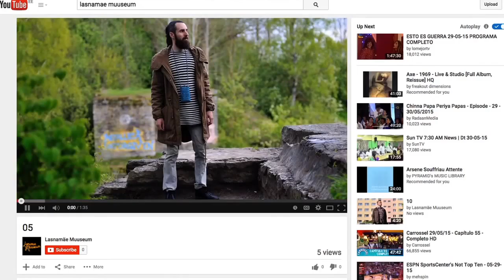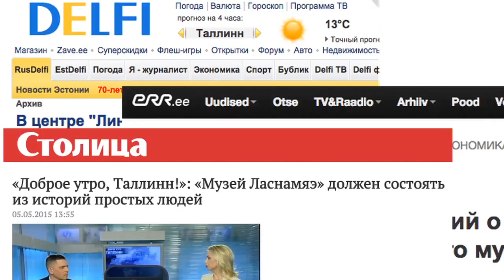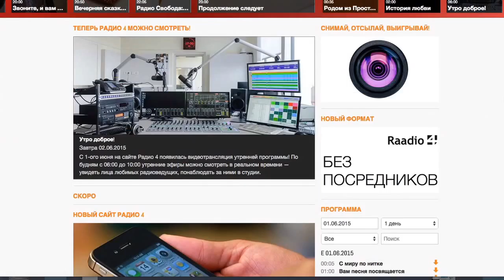Lasnamäe Museum (Trailer)